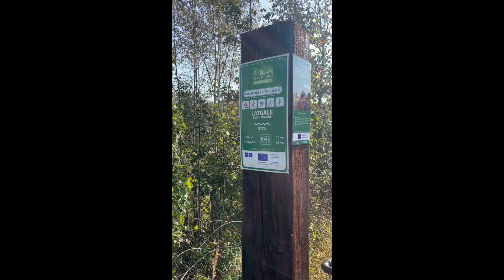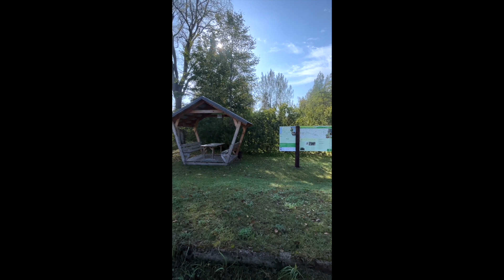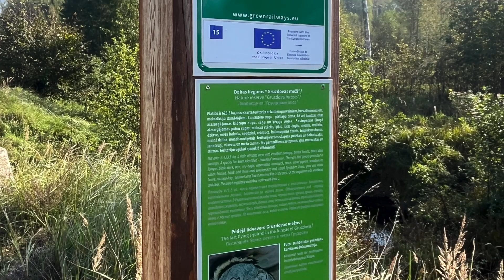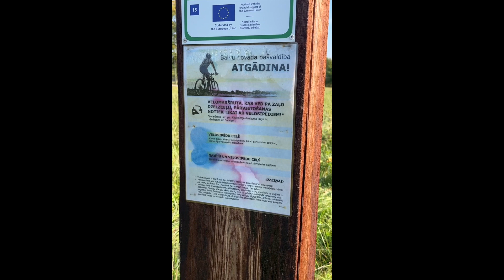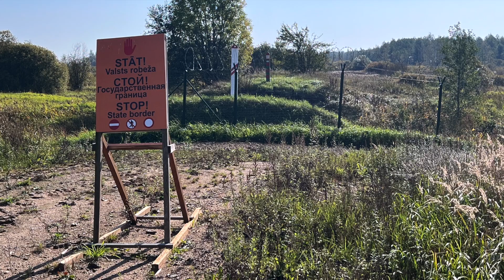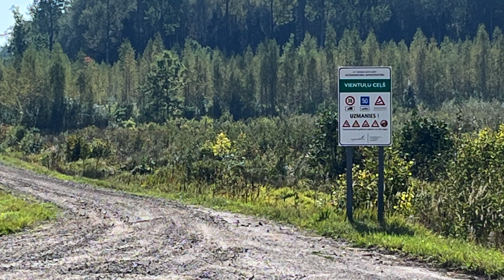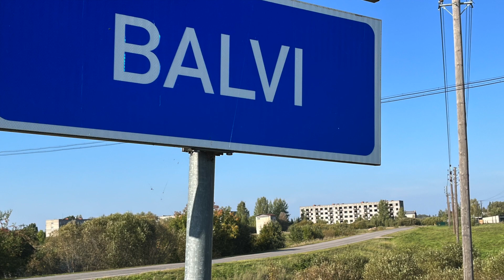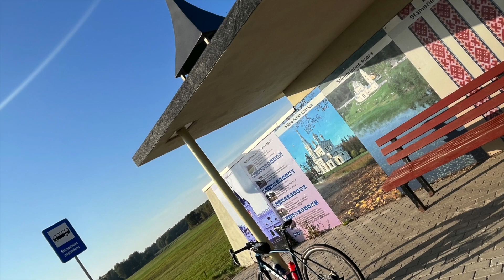Ar velosipēdu pa zaļo dzelzceļu no Stāmerienas līdz Austrumu robežai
Vienas dienas velobrauciens siltā 2023.gada septembra beigu dienā, no pagrieziena uz Stāmerienu pa "zaļo dzelzceļu" Ieriķi - Viļaka, līdz pat Krievijas robežas žogam. Staciju vietu apskate, ceļa kvalitātes novērtējums.
Litene - Sita - Balvi - Vīksna - Kuprava - Žīguri - Vecumi - Krievijas robeža - Vientuļi - Viļaka - Balvi - Stāmeriena.
Velomaršruts veloceļojumu entuziastiem!

A one-day bike ride on a warm day at the end of September 2023, from the turn to Stāmeriena (Latvia) along the "green railway" Ieriķi - Viļaka, all the way to the Russian border fence. Inspection of station locations, assessment of road quality.
Litene - Sita - Balvi - Viksna - Kuprava - Žīguri - Vecumi - Russian border - Vintuļi - Viļaka - Balvi - St;ameriena.
Cycle route for cycling enthusiasts!